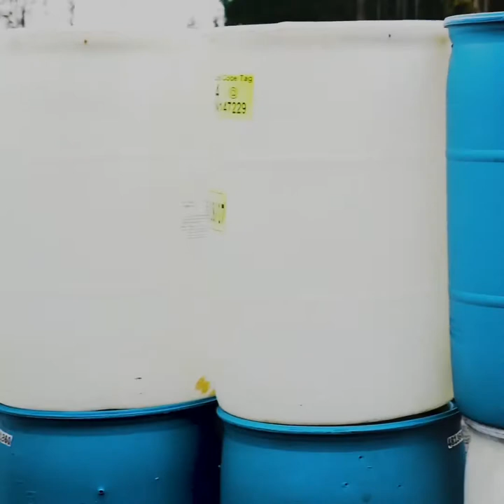Range Day 09/27/2019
Day on the range with Mario Celotto and the boys at ODA541. Getting back into it a little rusty but start somewhere.